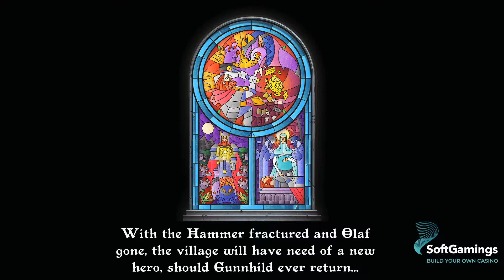Green Jade Games - Hammer of Fortune - Gameplay Demo